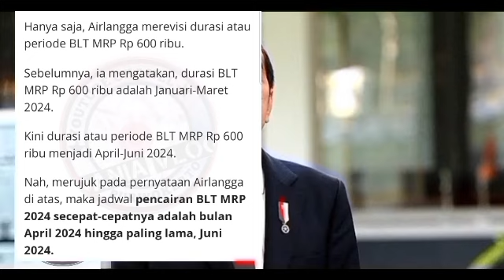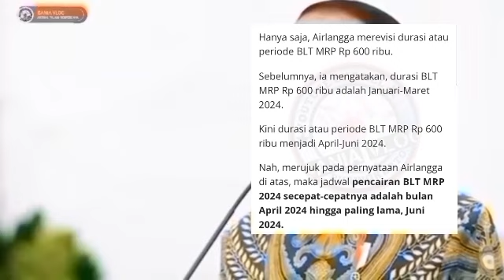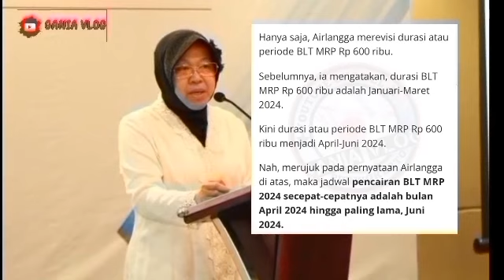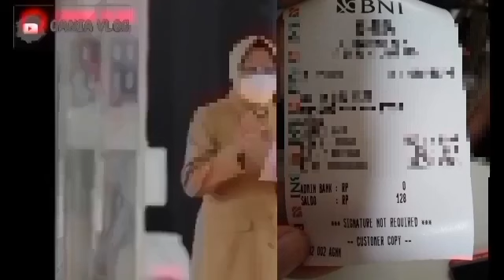ALHAMDULILAH..🤩❤️ INI BARU NYATA ASLI.?!? BLT MITIGASI 600 RB YG DITUNGGU INFO HARI INI JUMAT